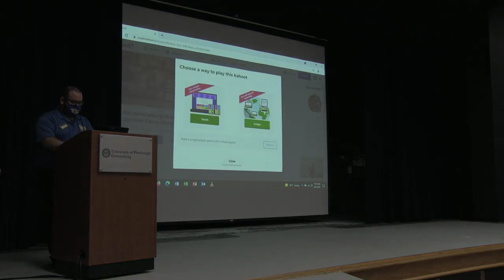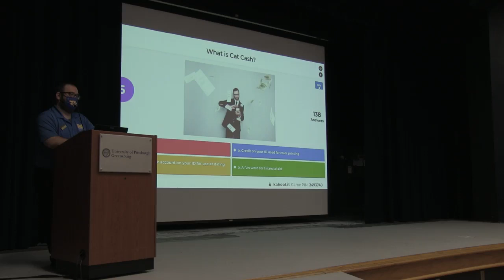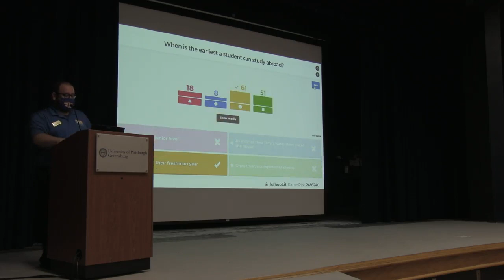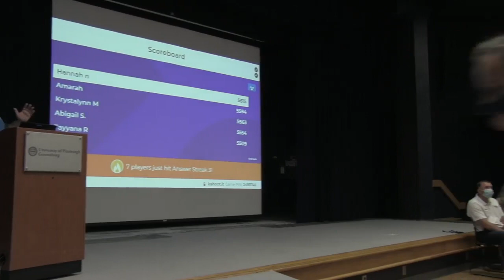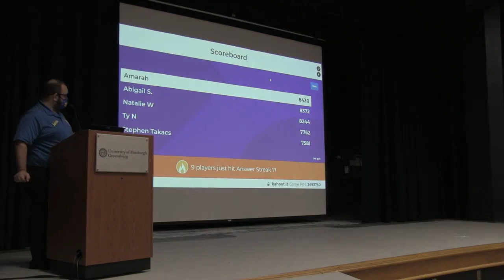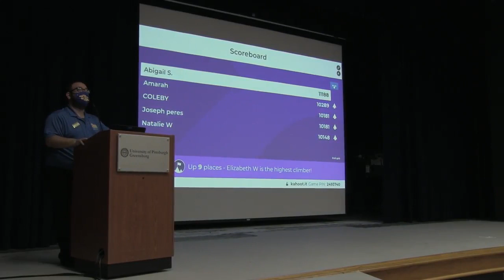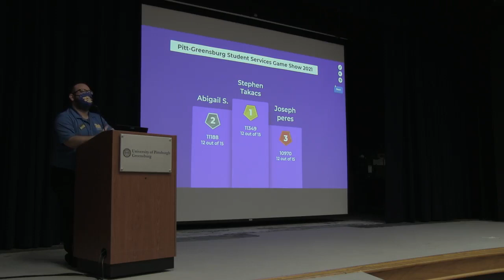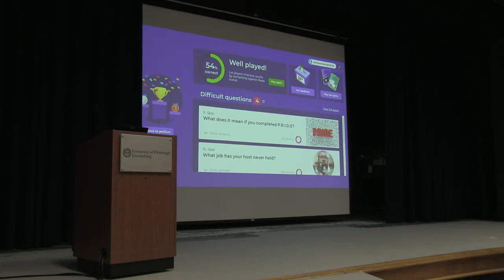College 101: Part I Student Services Resources | University of Pittsburgh at Greensburg